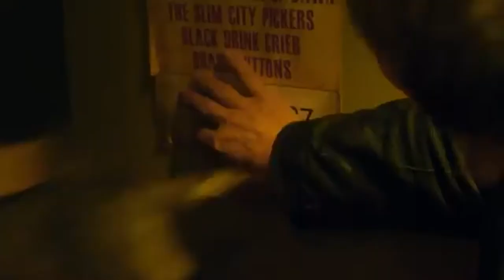Mrparka Review's "Wolfcop"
Best Buy BluRay Exclusive
DVD March 10th 2015
Genres: Action / Adventure, Comedy, Cult Movies, Horror, Thriller, Cult / Classic Horror, Dark Comedy, Monsters, Supernatural Horror, Crime / Criminals, Cult Classics, Myths / Legends, Supernatural / Paranormal, Werewolves
Cast: Leo Fafard, Amy Matysio, Jonathan Cherry, Aidan Devine, Sarah Lind
Director: Lowell Dean
Synopsis:
Officer Lou Garou isn’t the best cop in small-town Woodhaven – in fact, he’s probably the worst. He mostly just looks to avoid anything that could possibly interfere with his goal of getting wasted. One evening during the night shift, Lou investigates a mysterious disturbance at the edge of town and wakes up with a pentagram carved in his chest, heightened senses and body hair that’s growing at an alarming rate. To solve the mystery of his transformation, he’ll have to take on a case no normal cop would be able to solve, but this half-man, half-beast is not just a cop…he’s a WOLFCOP.
Language: English
Country of Origin: Canada (French)
Production Year: 2014